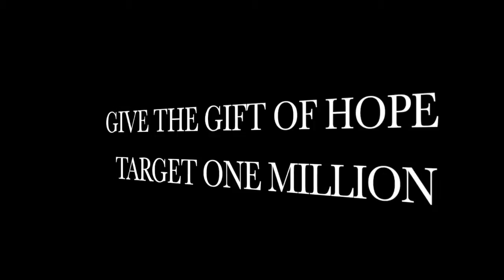Vibha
This video is about Vibha